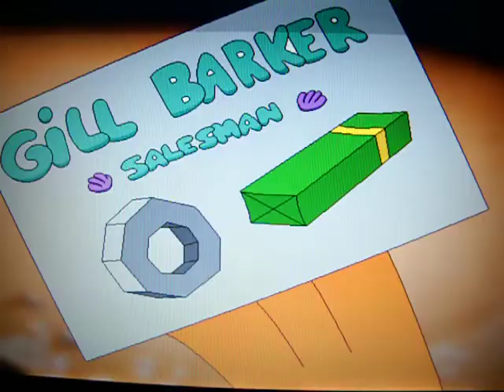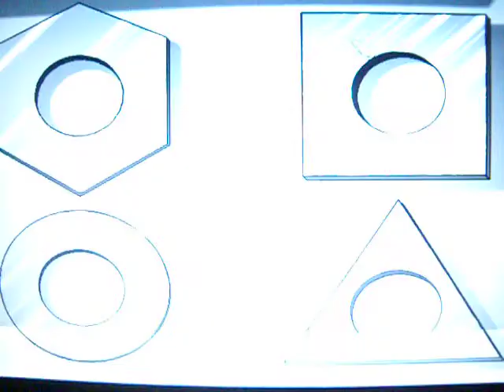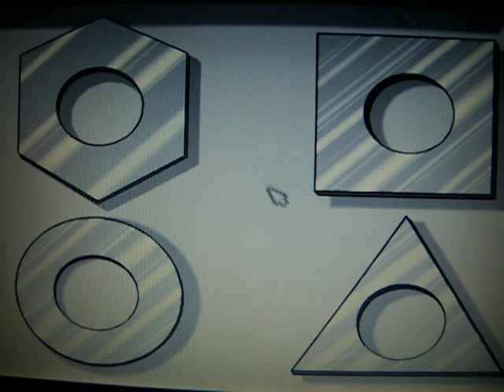Freddi Fish 4 - Gil Barker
Freddi Fish and Luther meet Gil Barker again. it seems he has gone from carnival man to salesman of bubble gum and wheel nuts.

but he also has a debt of 20 clams to pay to Shady Shark.